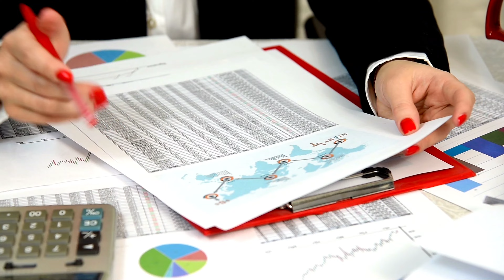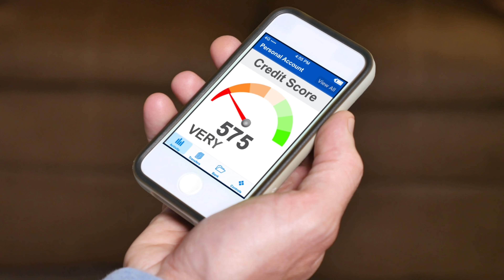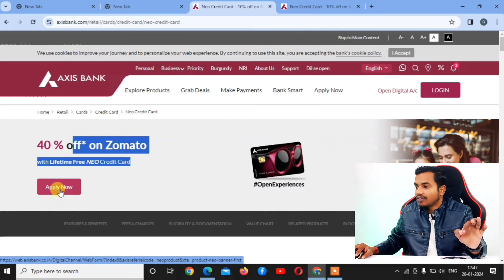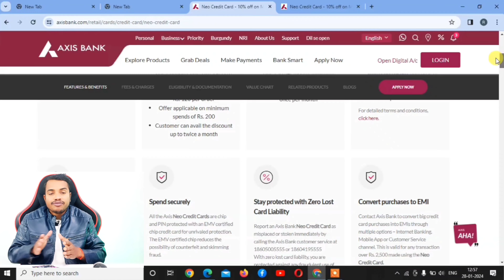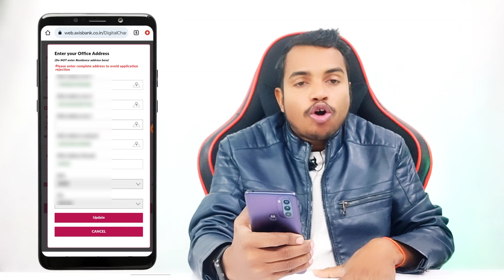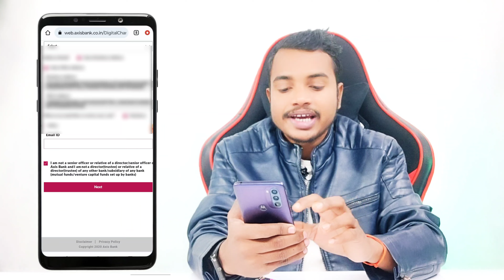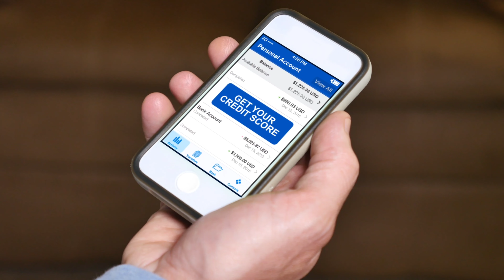Axis Bank Credit Card 2024 - Lifetime Free | Axis Bank Neo Credit Card | Axis Bank Neo Card Benifits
Introducing the Axis Bank Neo Credit Card, with lifetime free membership and exciting benefits! Watch this video to learn more about the features of this credit card and how to apply for it.

Get all the benefits of a credit card without the annual fees with the Axis Bank Neo Card. From cashback offers to reward points, this card has it all. Don't miss out on this amazing opportunity and apply for your Axis Bank lifetime free credit card now!